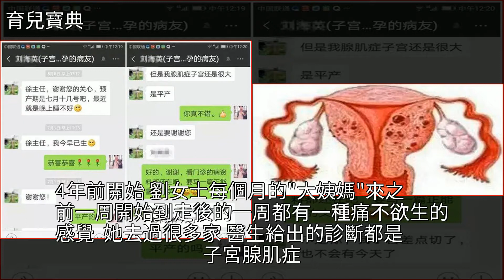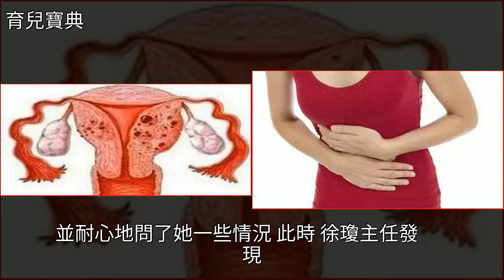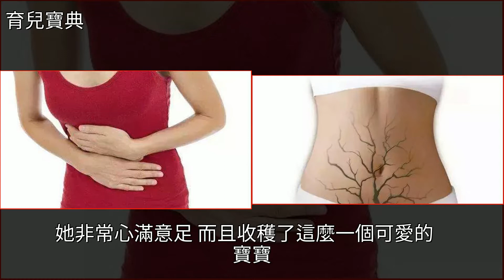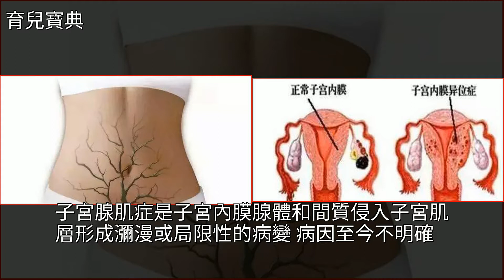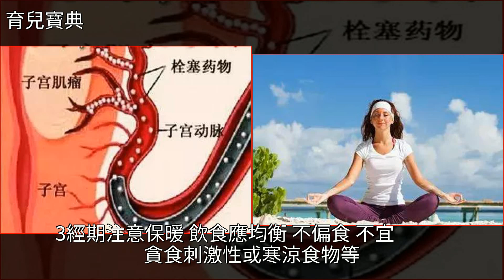奇葩，株洲一37歲大姐跑到婦科要求把子宮切掉！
奇葩，株洲一37歲大姐跑到婦科要求把子宮切掉！婦科,懷孕,不孕不育,備孕,痛經奇葩，株洲一37歲大姐跑到婦科要求把子宮切掉！婦科 懷孕 不孕不育 備孕 痛經